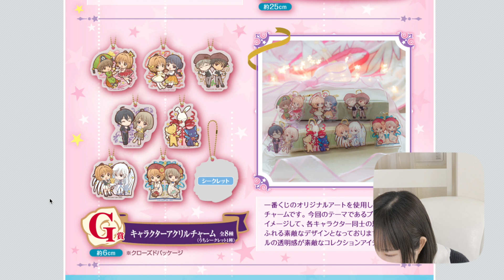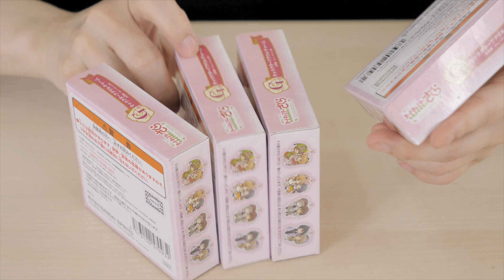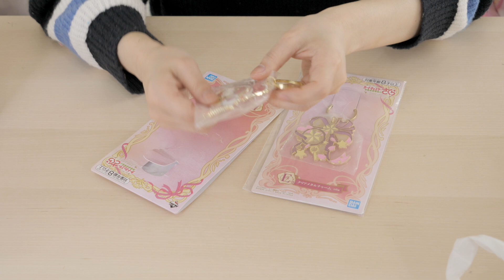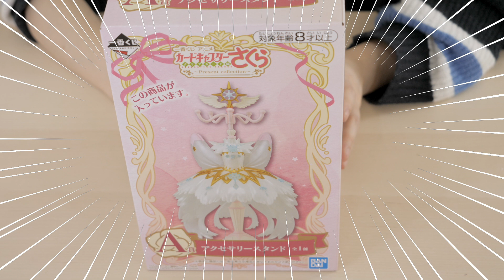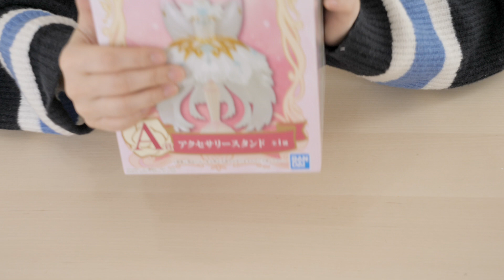朝一にセブン一番くじを1万円引いた結果神当たりすぎるw カードキャプターさくらコスメモチーフがかわいい!!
U-FESでお会いしましょう！